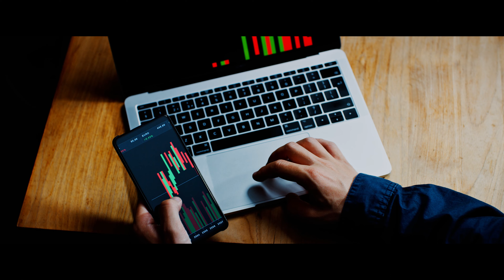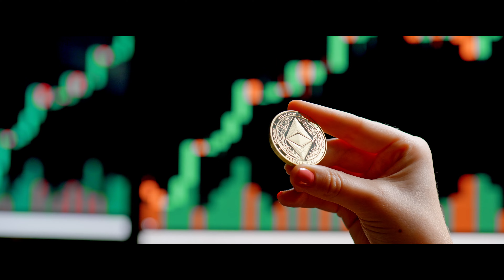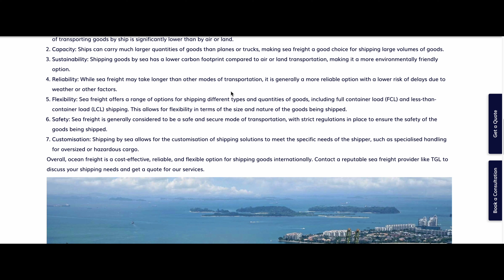Blockchain Explained: Revolutionising Industries and Transforming Lives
Are you curious about blockchain technology but not sure where to start? Look no further than this informative video! In this easy-to-understand explainer, we'll break down what blockchain is, how it works, and why it's so important. Whether you're a complete beginner or just looking to brush up on your knowledge, this video has something for you. We'll cover everything from the basics of cryptocurrency to the more advanced concepts of smart contracts and decentralized applications. By the end of this video, you'll have a solid understanding of blockchain technology and its potential to revolutionize industries around the world. Don't miss out on this essential guide - click play now!

  @ThinkGlobalLogistics   is an owned and operated freight forwarder in Australia. Providing end to end solutions to businesses in all industries. Whilst we have offices globally, we still call Australia home🇳🇿.

We are a forward-thinking freight forwarder, providing specialised freight services with a sharp focus on our people and technology. Through our intelligent practices and thought leadership, we drive the industry to be serve our customers.